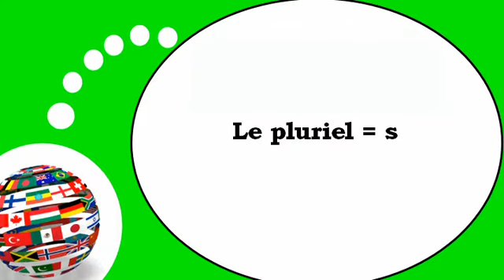Flip French teaching # The plural form =s=